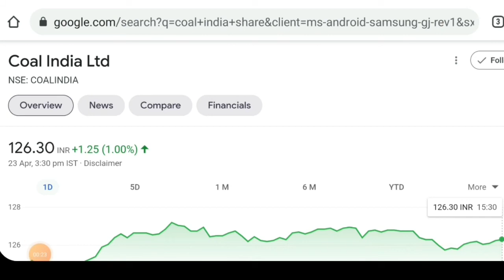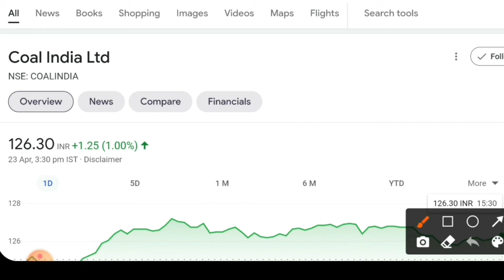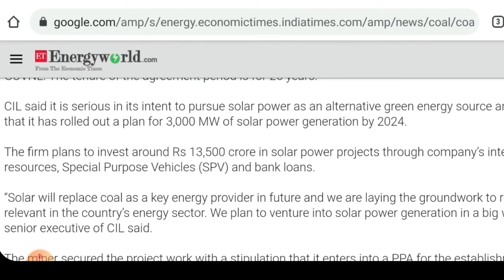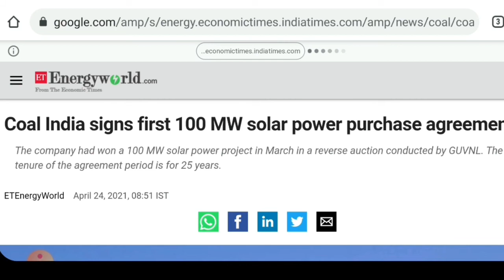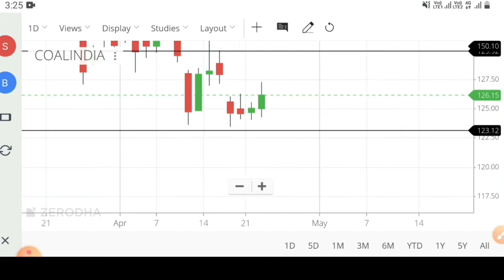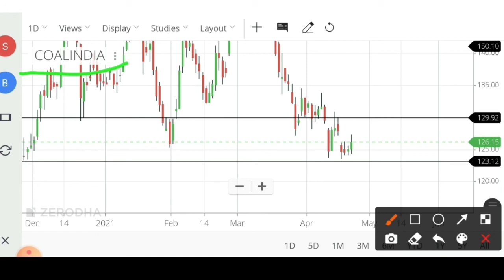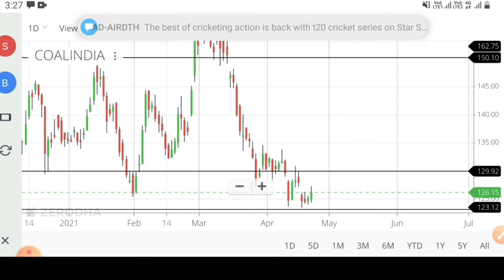सोमवार को बढीया मोका खरीदारी का | Coal India share latest | coal India news